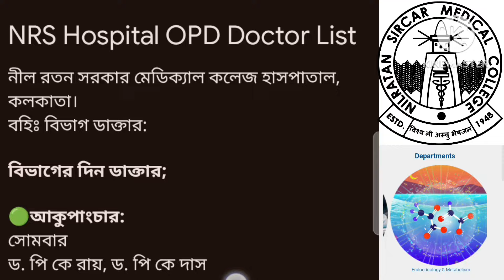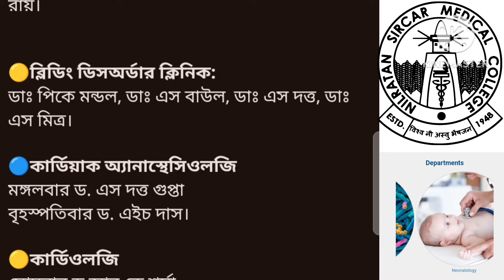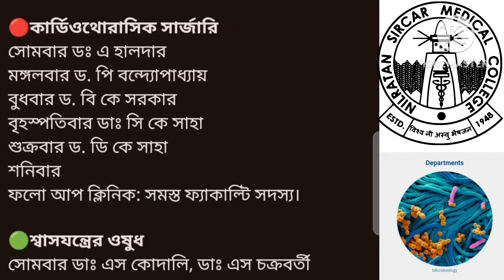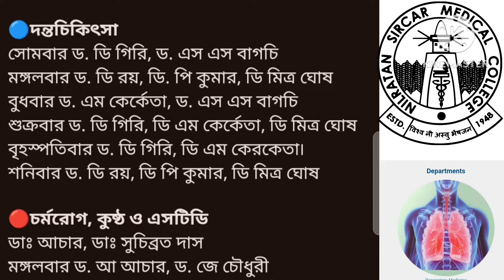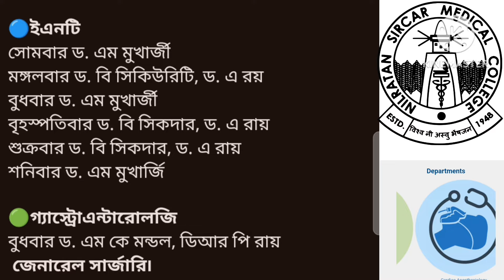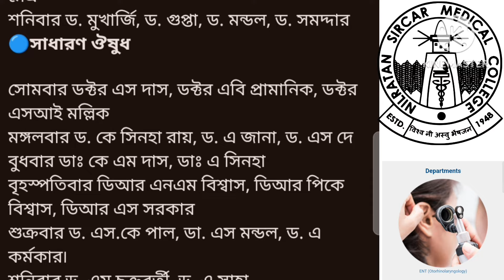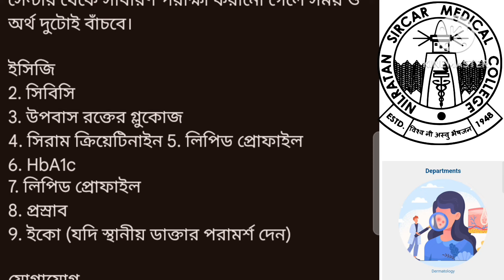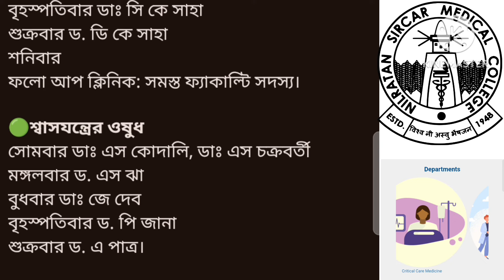NRS হাসপাতালে আউটডোরে কিভাবে ডাক্তার দেখাবেন❓NRS 🏥 Hospital OPD Doctor List. Doctor List of NRS.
NRS হাসপাতালে আউটডোরে কিভাবে ডাক্তার দেখাবেন❓NRS 🏥 Hospital OPD Doctor List. Doctor List of NRS. @mlt_pathsala

✍️ জেনে রাখুন:
NRS Medical College Hospital OPD Ticket Booking.
NRS Hospital OPD Appointment.
NRS Hospital online OPD Ticket booking details.
NRS Medical College and hospital.
NRS Hospital,
NRS Hospital Outdoor,
NRS Hospital Video,
NRS Medical College Tour,
NRS Hospital Emergency Building,
কীভাবে NRS Hospital যাবেন?
OPD Ticket Booking কীভাবে করবেন ❓
OPD Building 🏢 কোথায় ❓
NRS Hospital রোগীরা ভর্তি থাকে কোথায় ❓
👉নীল রতন সরকার মেডিক্যাল কলেজ হাসপাতাল, কলকাতা।
বহিঃ বিভাগ ডাক্তার:

বিভাগের কোন কোন দিন কোন কোন ডাক্তারবাবু বসেন 👇

🟢আকুপাংচার:

🔵কৃত্রিম অঙ্গ ফিটিং সেন্টার:

🔴হেমাটোলজি

🟡ব্লিডিং ডিসঅর্ডার ক্লিনিক:

🔵কার্ডিয়াক অ্যানাস্থেসিওলজি

🟡কার্ডিওলজি

🔴কার্ডিওথোরাসিক সার্জারি

🟢শ্বাসযন্ত্রের ওষুধ

🔵দন্তচিকিৎসা

🔴চর্মরোগ, কুষ্ঠ ও এসটিডি

🟡এন্ডোক্রিনোলজি

🔵ইএনটি

🟢গ্যাস্ট্রোএন্টারোলজি

🔵সাধারণ ঔষুধ

🟡সাধারণ ওপিডি

🔴 পরীক্ষা-নিরীক্ষা:
কোন পরীক্ষা অন্য জায়গায় পরিবর্তে এখানে করা যেতে পারে? সাধারণত নির্ভরযোগ্য ডায়াগনস্টিক সেন্টার থেকে সাধারণ পরীক্ষা করানো গেলে সময় ও অর্থ দুটোই বাঁচবে।

1.ইসিজি
2. সিবিসি
3. উপবাস রক্তের গ্লুকোজ
4. সিরাম ক্রিয়েটিনাইন 5. লিপিড প্রোফাইল
6. HbA1c
7. লিপিড প্রোফাইল
8. প্রস্রাব
9. ইকো (যদি স্থানীয় ডাক্তার পরামর্শ দেন)

ঠিকানা
138, আচার্য জগদীশ চন্দ্র বসু Rd, শিয়ালদহ রাজা বাজার, কলকাতা, পশ্চিমবঙ্গ 700014

nrs hospital opd ticket booking,
nrs hospital outdoor,
nrs kolkata hospital,
nrs medical college hospital,
opd department in hospital,
outpatient department in hospital,
hospital indoor case paper,
hospital outdoor ticket,
bsmmu hospital doctor list,
pg hospital outdoor doctor,
pg hospital gyno doctor,
opd ticket booking in sskm hospital,
pg hospital cancer department,
pg hospital outdoor ticket,
how to book opd appointment in sskm hospital,
sskm hospital online report,
kolkata pg hospital doctor list,
nil ratan hospital ticket booking,
rg kar hospital outdoor,
n.r.s. medical college & hospital,
sskm hospital urology department